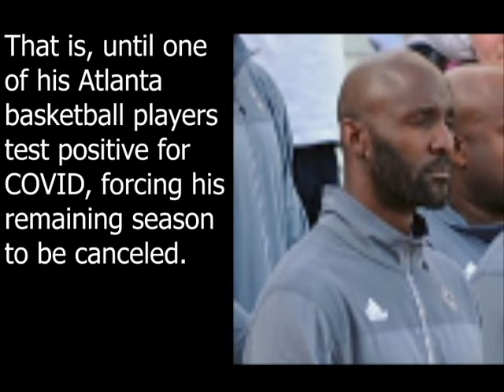(GA Senate, 2022) Swamp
This ad is mainly for those in Georgia to watch.

Raphael Warnock drained the swamp, but not the one he promised.